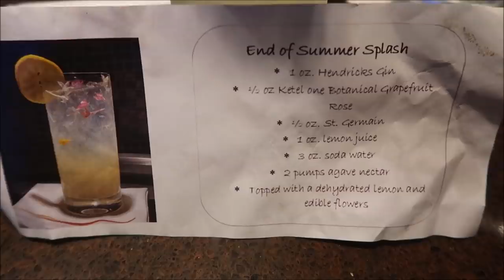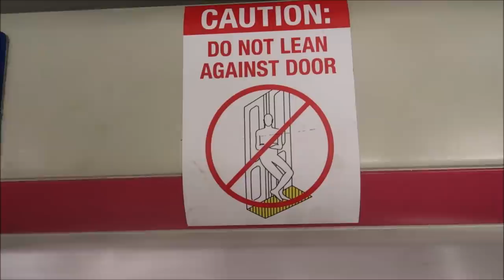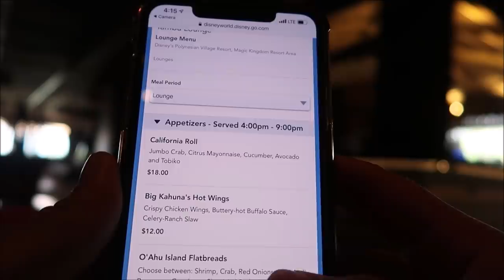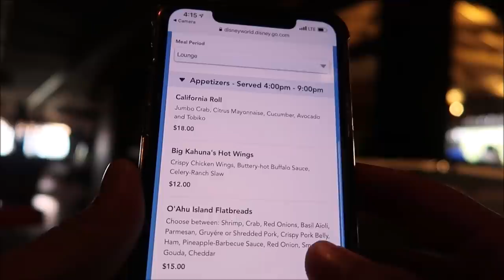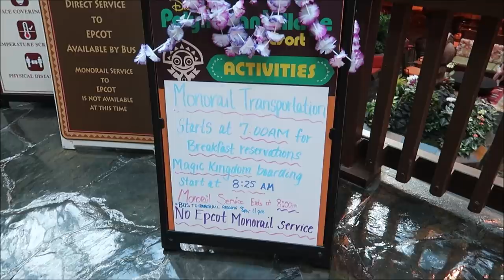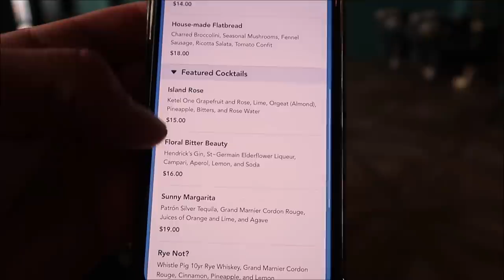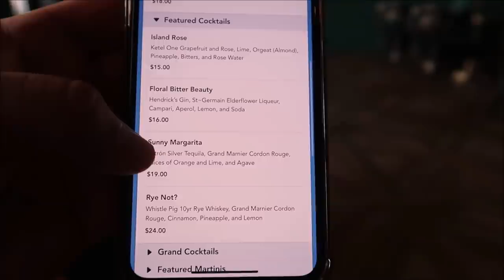Disney World Monorail Crawl | New End Of Summer Cocktails At The Magic Kingdom Resorts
Hey Friends today we embark on a Disney World Monorail crawl!! if you're not familiar with what a monorail crawl is you basically use the monorail transportation to shuttle around to the different resorts at Magic Kingdom and an alcoholic drink at each Resort
Disney's contemporary resort, Disney's Polynesian Village Resort, Disney's Grand Floridian Resort and then stop at Disney's Magic Kingdom joining me on this amazing journey is my great friend Jackie from Super enthused you can actually check out her video by clicking the link below!!

Stacy ludwig

Ryan and Rose Tyler

Victoria Thompson

ERNIE NOLTE

Mike Elliott

Troy Haase

Kevin Mckendree

Jesse Taylor

Robert Belliveau

Janet Matthews

Tina Spicer

Pamela Kester

Edward Williams

Kayla Barnett

Kristi Mikle

James Connelly

Regina & Michael

MAGI

Ann Kennedy

Jill Burns

Mary Place

Guy Turnquist

Shane Hebert

Christine Beebe

Rachel Warde

Lorraine Bonacorsi

Sheryl Potter

ScubaCat3

Ian

Julie Mauney

Texas Takes

Dawn Fawcett

Chandra Foster

Jesse Burrows

Brock Belinske

Tracey Armstrong

Thomas Young

Lyndsay Newton

David Lay